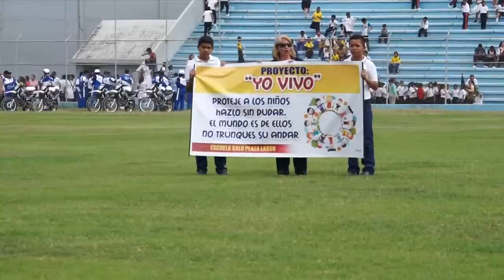Estudiantes de Machala Vivieron el Festival Acrobático de la Policia Nacional contra las drogas